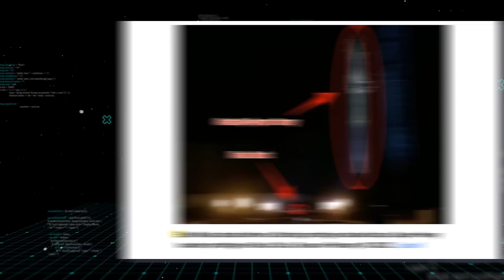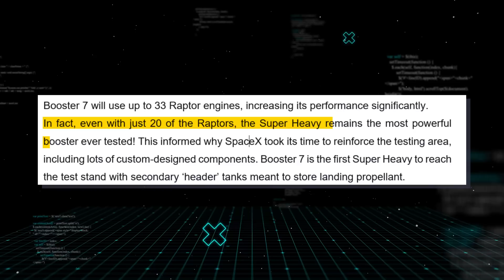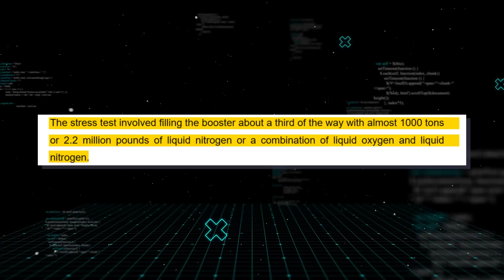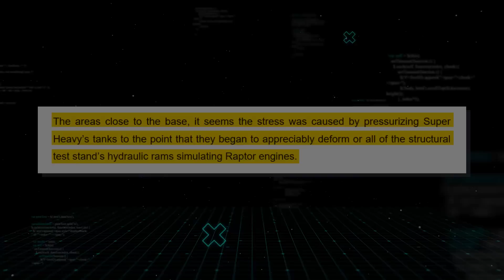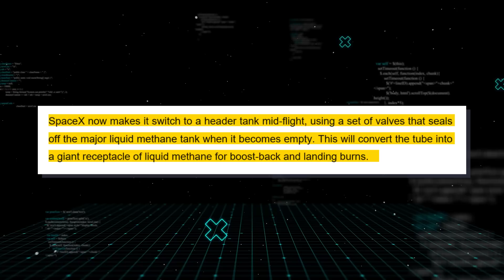IT HAPPENED! SpaceX Is FINALLY Launching Super Heavy To Orbit in June 2022!